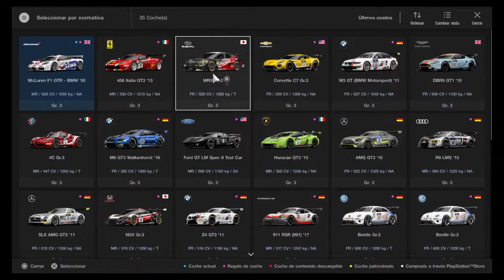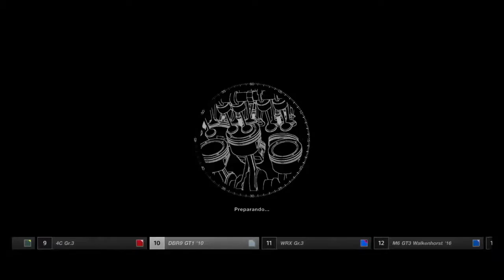GT3 en Gran Tursimo Sport